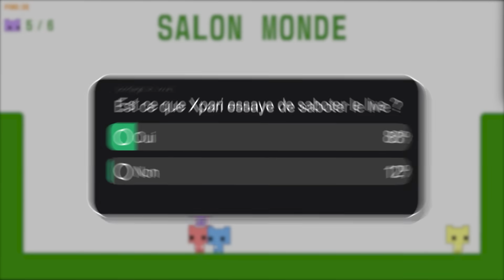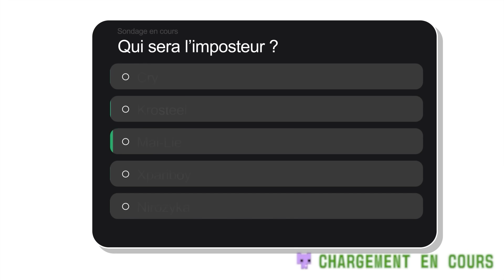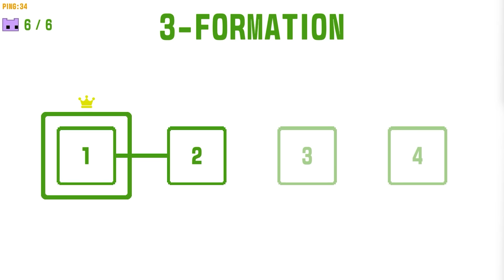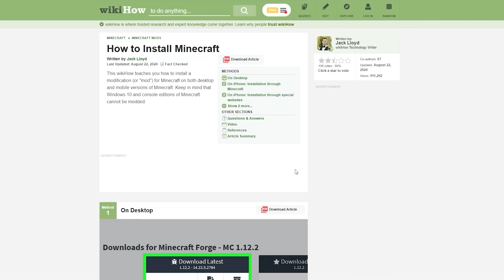Tu meurs, t'es ban sur Minecraft 💀 (Pico Park 2)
Je nomme donc Kelyan pour me remplacer.

CRÉDITS :

Streameurs : Mai-Lie/Sayto/Xpariboy/Cry/Nirozyka/Krosteel
Monteur : Xpariboy / Arabel / Skyban
Miniature : Arabel